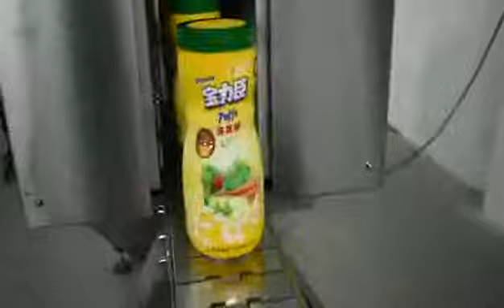Fully Automatic Rotary Cup Filling and Sealing Machine